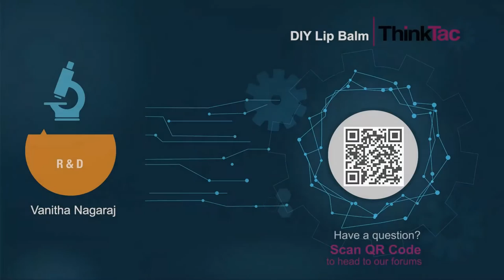DIY Lip Balm | Version 2 | ThinkTac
You want to get the observation sheet for the video you watched - join Myunlab to get more resources Using beeswax, oil, and lemon essential oil provided to create your Lip Balm. Add the essential oil to the spirit provided and enjoy a perfume.